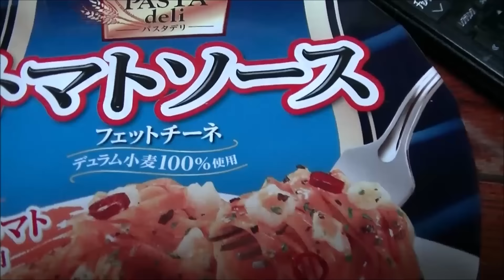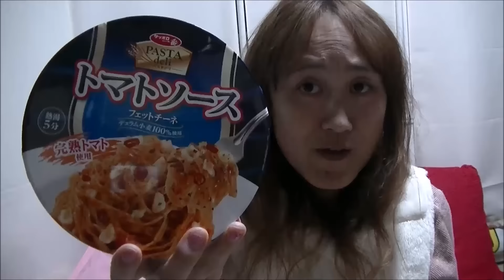サッポロ一番カップパスタ・トマトソース味食べてみましたが・・・・・